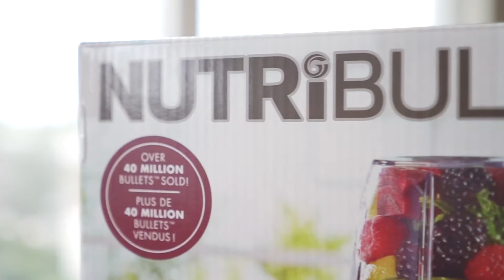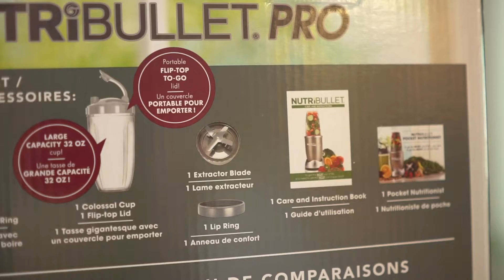Magic Bullet Blender Review | 开箱测评搅拌机 | 開箱測評攪拌機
如果你有想要测评的东西，欢迎留言
温哥华最接地气的原创视频，
关注微信号SoVanSoHot
更多精彩等着你哦~